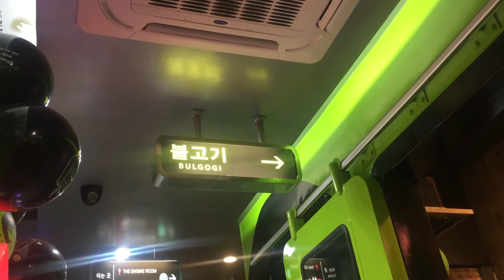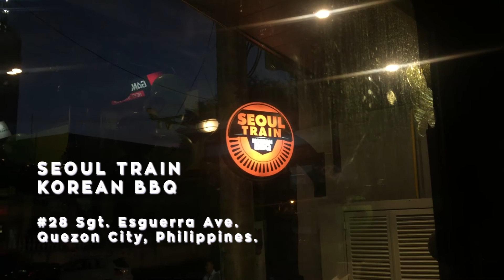College Diaries • dinner date at Seoul Train ft. happeesy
Eri and I decided to visit Seoul Train to satisfy our Korean BBQ cravings. Seoul Train is owned by Happee Sy and her husband, Vernon Go who we both ran into during our stay there (we got to see baby Winter, too!).

☁️ follow keith as she documents her life in the philippines — living and working as a freelance creative in her condo; inspired by her favorite coffee shops in seoul, this 24sqm condo reflects its owner's love for coffee, home interior, and slow living